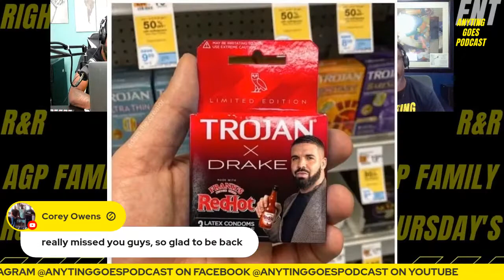How Do You Fix Boring Relationship?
Anyting Goes Podcast How Do You Fix Boring Relationship?